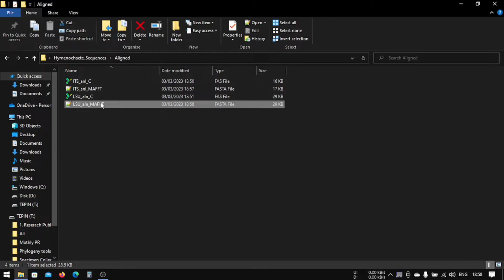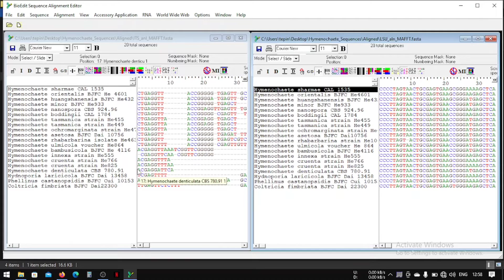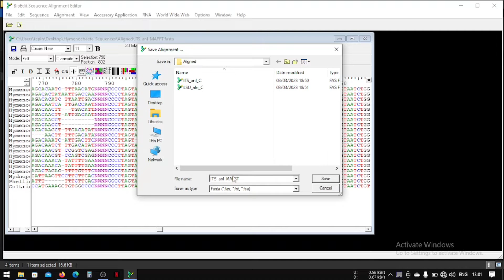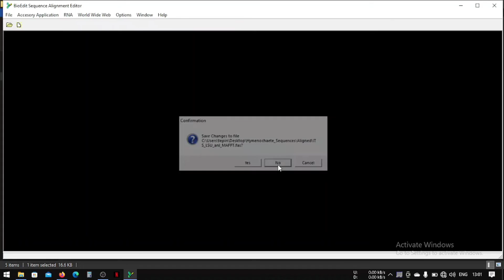#3 - Concatenate two or more gene for Multigene Phylogenetic Analysis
In this lesson you will learn the most important technique for multigene phylogenetic studies i.e., combining two or more DNA sequences.